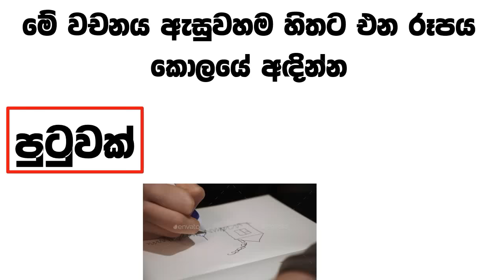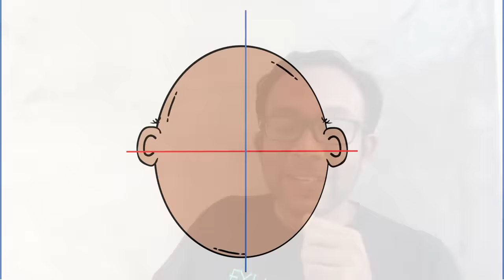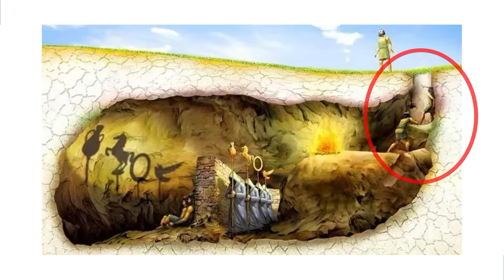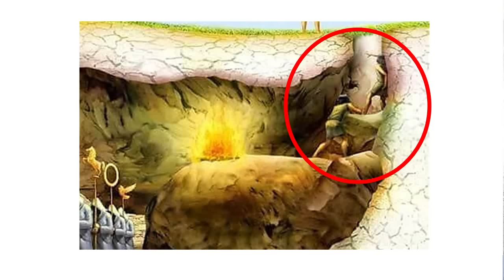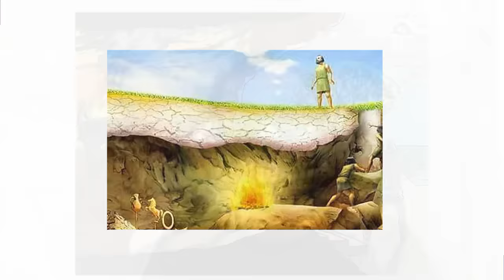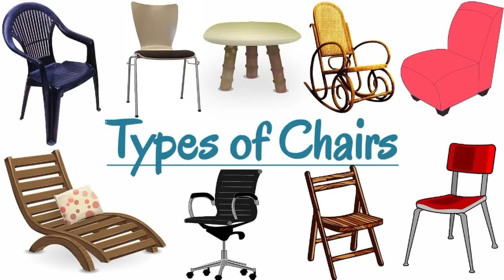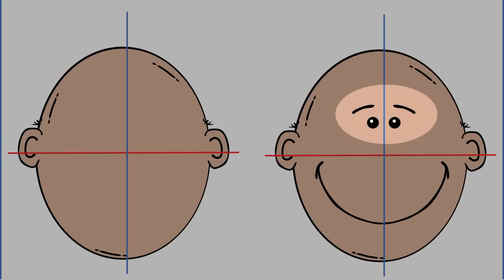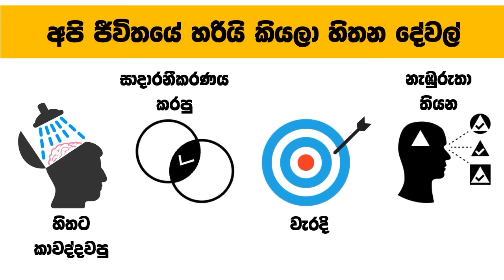බුද්ධිමත් මිනිස්සු කොහොමද ප්‍රශ්න දිහා බලන්නේ: ප්ලේටෝගේ ගුහාව පිලිබඳ දෘෂ්ටාන්තය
මේ වීඩියෝ එකෙන් මම කතා කරන්න යන්නේ ප්ලේටෝගේ ගුහාව පිලිබඳ දෘෂ්ටාන්තය කියන දාර්ශනික සංකල්පය ගැන. මෙය හොඳ පසුබිමක් සපයනවා කොහොමද දුර දිග බලන මිනිස්සු ප්‍රශ්න සහ ජීවිතයේ තිබෙන විවිධ දේවල් දිහා කොහොමද බලන්න ඕනේ කියන කරුණ.